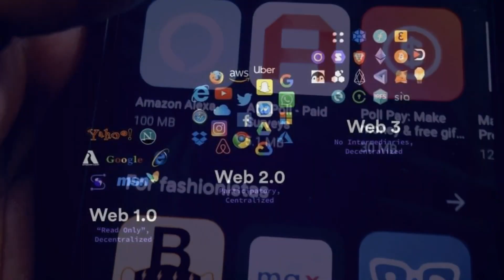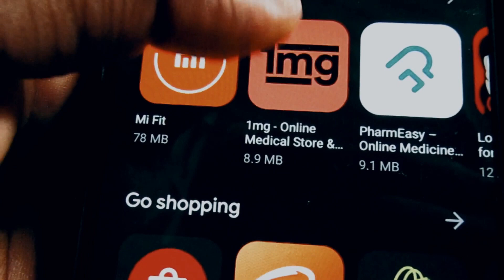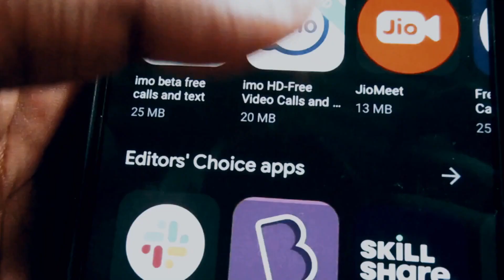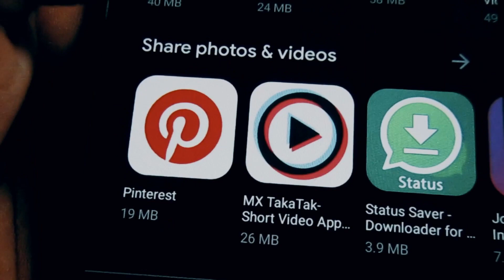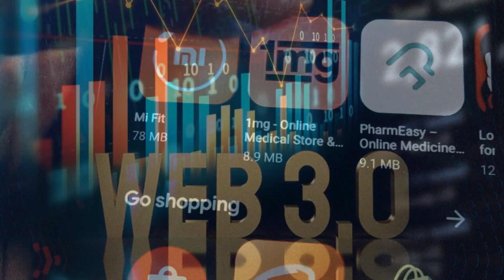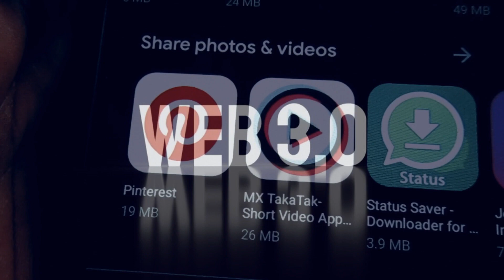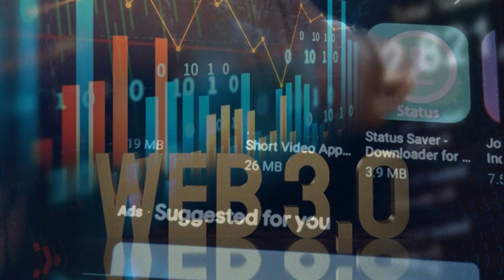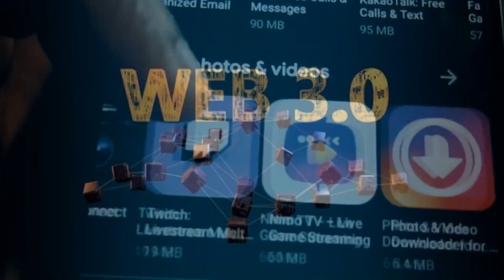Waa Maxay Web3 || New Internet || Web3 afsomali